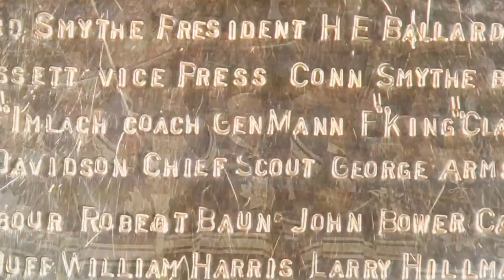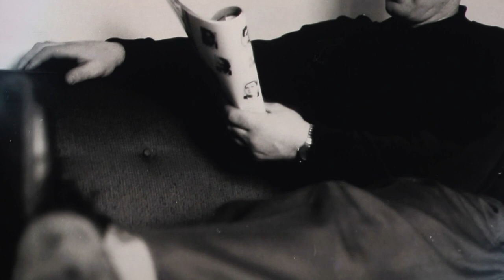Johnny Bower celebration of life